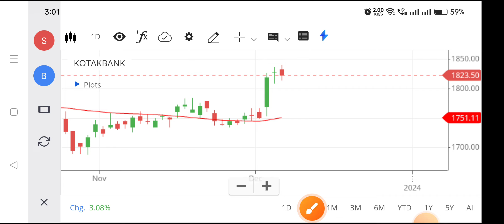Kotak bank share | Kotak bank share latest news | Kotak bank share price target tomorrow,